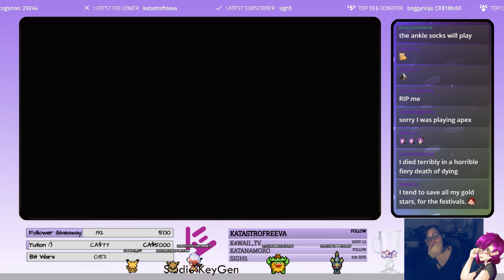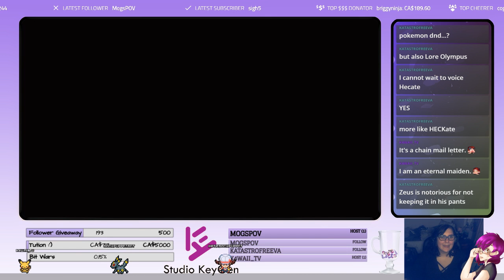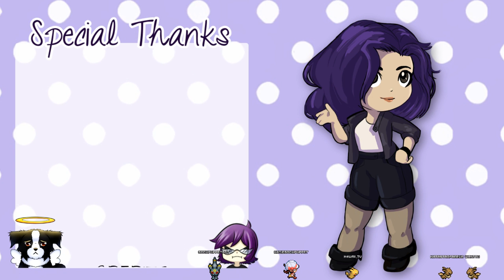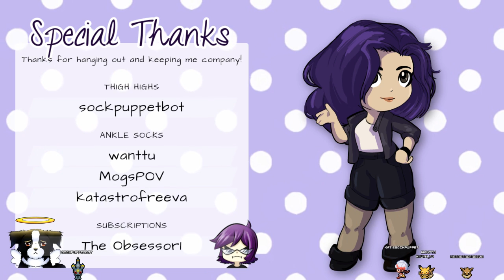Socks Streams; I hate the fishing minigame leave me alone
No Dogs Were Harmed in the Making of this Broadcast, if you want to interact consider following me on twitch!